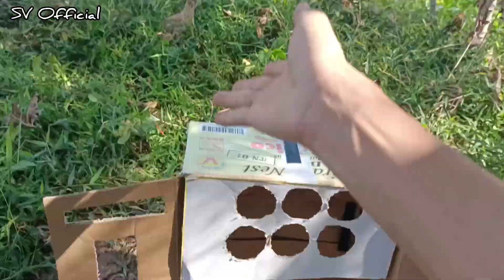Today is very smart, two wild animals will not want to find food